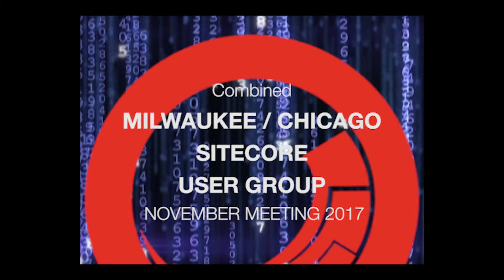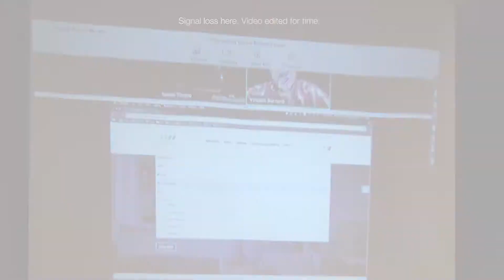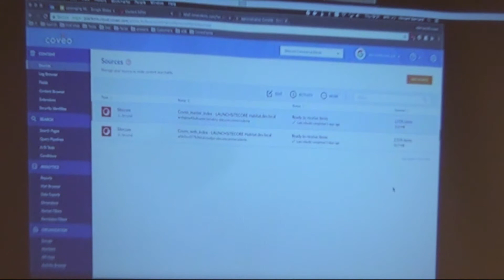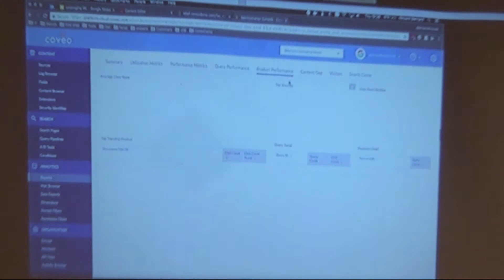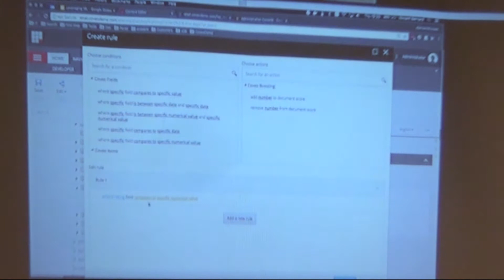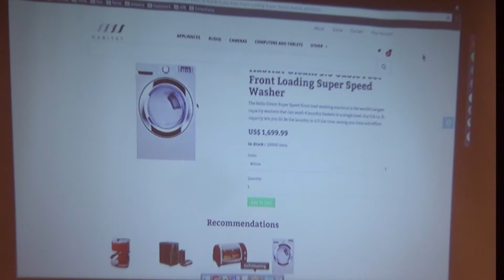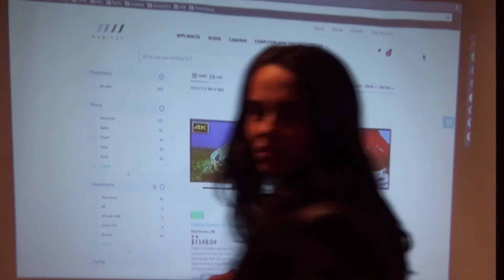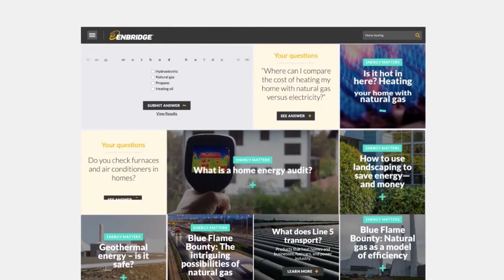Milwaukee Chicago Combined Sitecore User Group November 2017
Chicago and Milwaukee met in the middle for a combined November SUG meeting that featured a demo from Coveo, and a multi-talented panel of Sitecore veterans discussing the recent Sitecore Symposium in Las Vegas. Plus a couple odd noises and flashing lights.